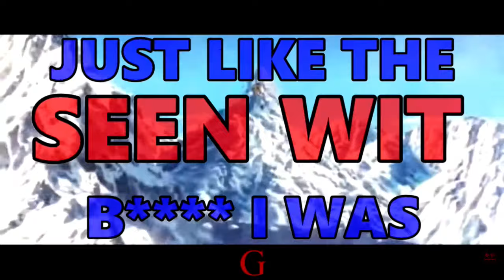That Time HULK, and The WOLVERINE Ran The FADE With EVERYBODY!!!! [cooluno_9] DB Reaction